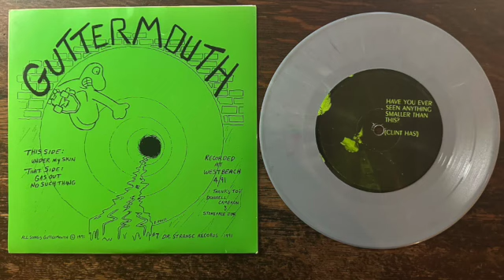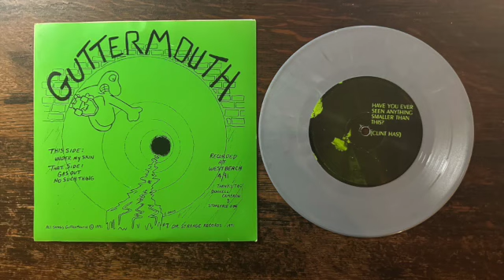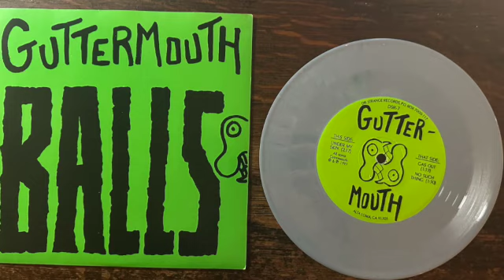Guttermouth – Balls 7" 1991 [Orange County, CA Melodic Punk Rock]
You all know Guttermouth, but they formed in 1989 in Huntington Beach / Orange County California and are still active today. This was the band's second EP, released by Dr Strange Records in 1991.

1 - Under My Skin (00:00)
2 - Gas Out (02:24)
3 - No Such Thing  (04:20)